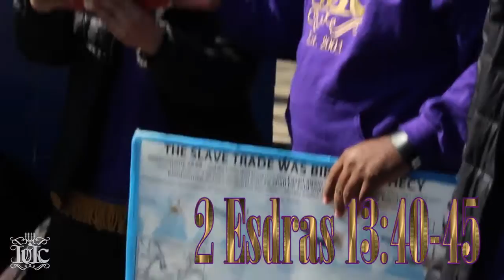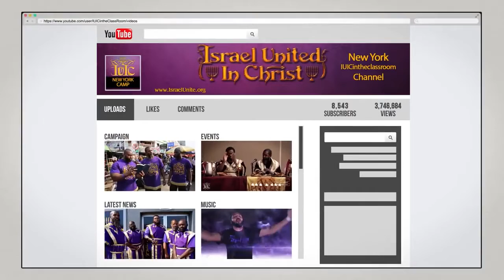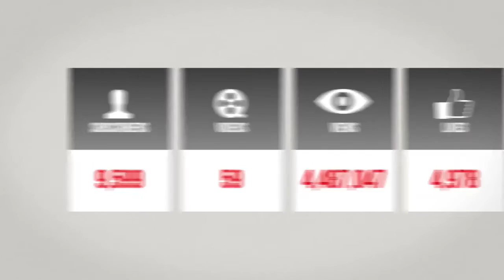The Israelites: Gad Forgives The White Man Does God...IUIC